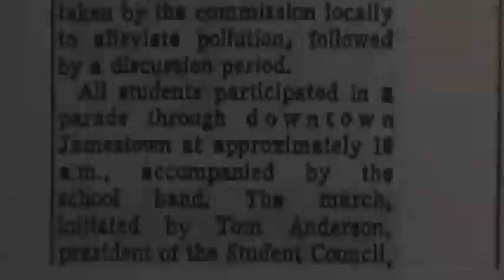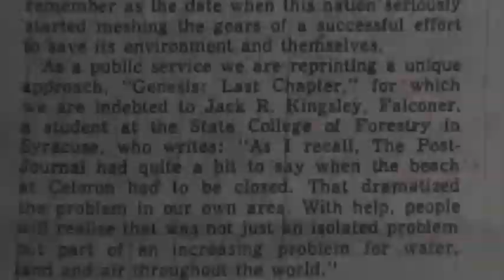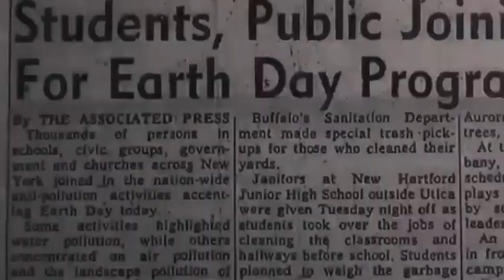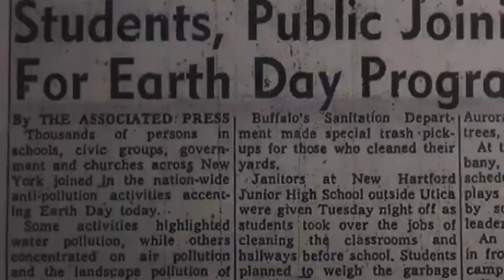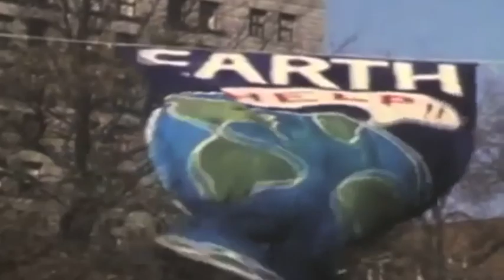Jim Colby (2017) Greenup Jamestown Initiative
Inspired by Jamestown N.Y.'s inaugural Earth Day Program in 1970, former curator of the Sarita Weeks Gallery and professor at JCC, Jim Colby discusses the Greenup Jamestown Initiative on April 11, 2017 at Turner School at Chautauqua Institution. The Initiative involves several programs at several venues.